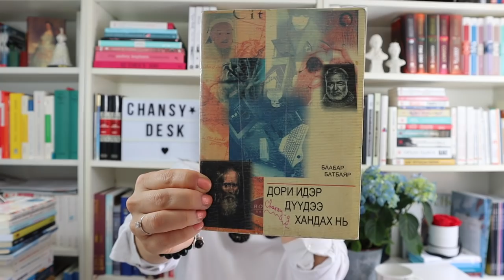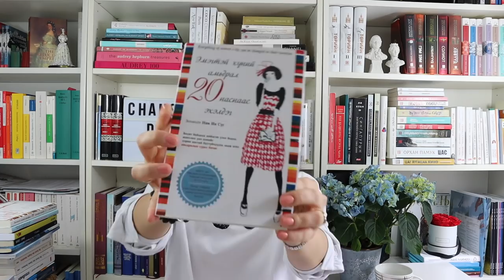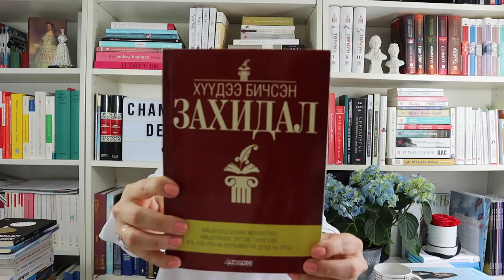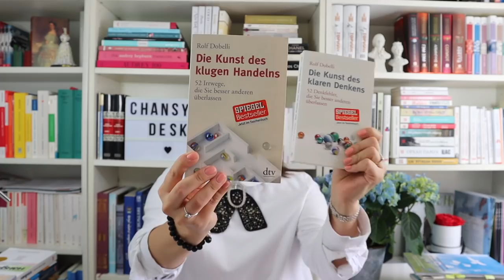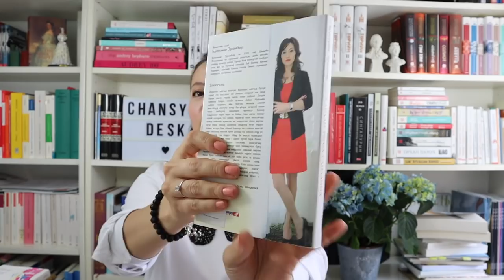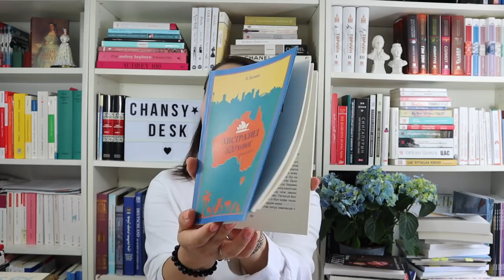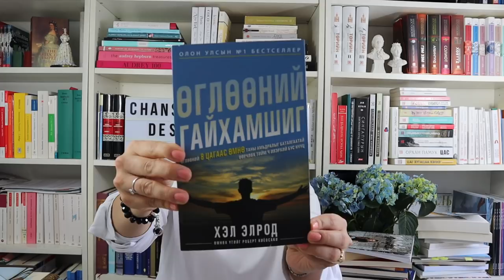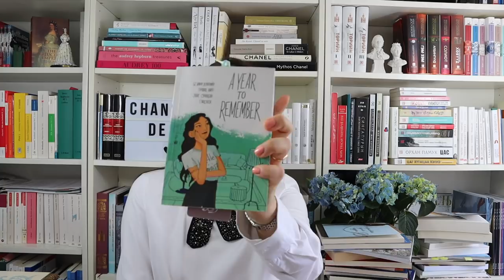Bookshelf Tour: Хувь хүний хөгжлийн сэдэвт номууд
My collection of personal development books in Mongolian language. As many of my blog readers and subscribers wished, I am introducing 27 books in five categories:
1.Personal development in general
2. Mindset changing
3.Etiquette for girls
4.Education and career
5.Building right habits

Hope you found at least one book of inspiration.